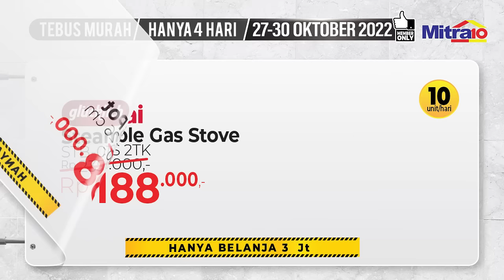Grand Opening Mitra10 Antasari Lampung 27 Oktober 2022 | TVC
📣MITRA10 Supermarket Bahan Bangunan & Perlengkapan Rumah terbesar di Indonesia, BUKA di Jl Pahlawan Antasari (Ex Giant), Bandar Lampung. 👷

Nikmati Promo Grand Opening khusus untuk Anda, periode 27-30 Oktober 2022 diantaranya :

-Produk Crazy Price mulai dari 28,700
-Produk Tebus Murah seperti Kompor Gas, AC 1/2 PK, LED TV & produk menarik lainnya
-Hadiah Langsung Paket Umroh, Sepeda Motor Matic, Logam Mulia tanpa diundi
-Cicilan 0% tenor sd 12 bulan Kartu Kredit Bank tertentu
*Syarat & ketentuan lainnya berlaku

Kami nantikan kunjungan Anda di toko kami dan rasakan sensasi belanja murah, luas, lengkap dan nyaman di Mitra10 Antasari.

Mitra10 Murah, Lengkap dan Nyaman
The Easiest Place to Get Your Renovation Done 🏠